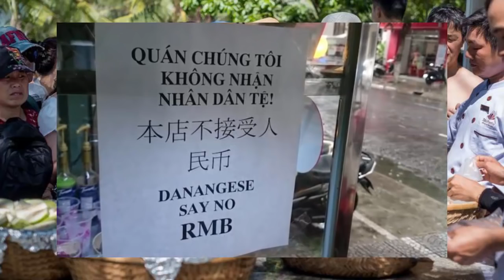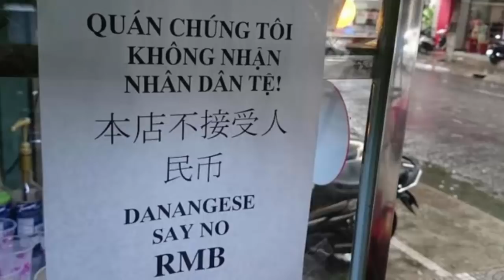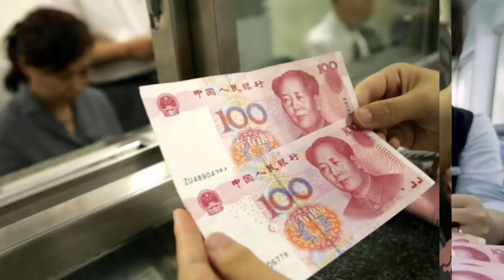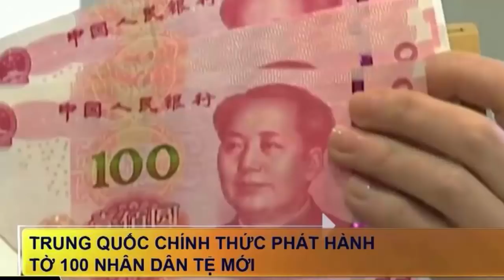Hôm nay, Nhân D/ân Tệ chi'nh thức lưu hà/nh ở (7 tỉnh) Việt Nam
HHôm nay, Nhân D/ân Tệ chi'nh thức lưu hà/nh ở (7 tỉnh) Việt Nam